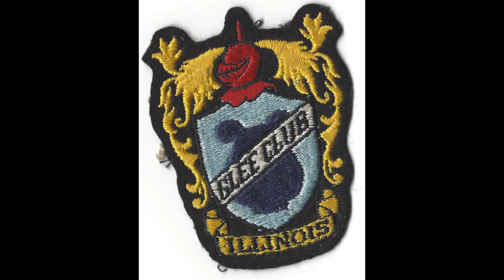We Are Marching For Dear Old Illini - march out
VMGC University of Illinois Spring Concert 1967 - live from the Auditorium.